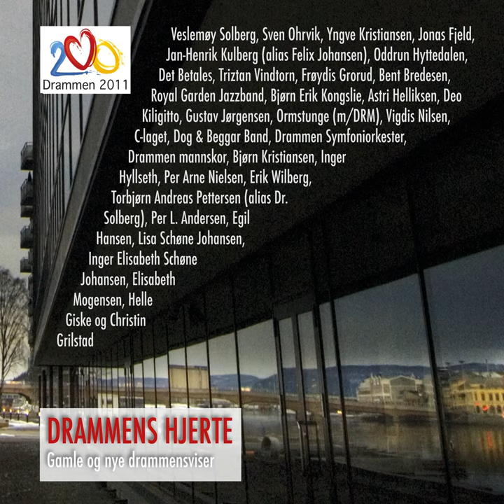Måker'n På Konnerud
Måker'n På Konnerud · Bjørn Erik Kongslie

Drammens Hjerte

Producer: Trond Ihle-Hansen